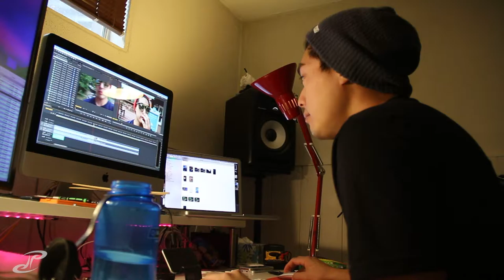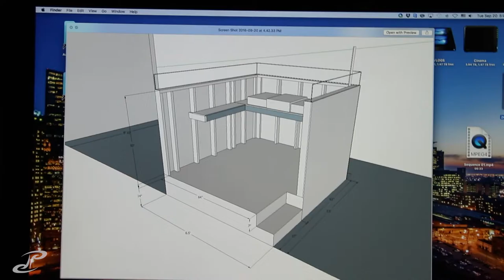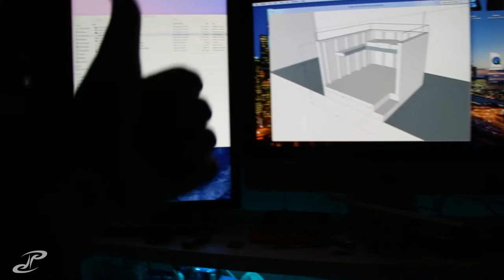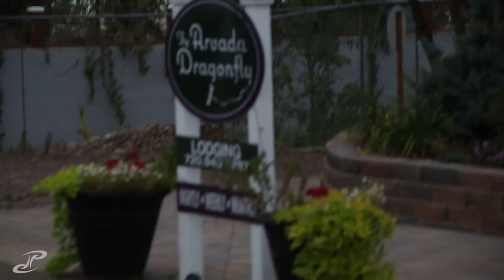VLOG 249 - tired is not an excuse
it IS an excuse, just not one i want to use. time to kick it back into gear and start working again!